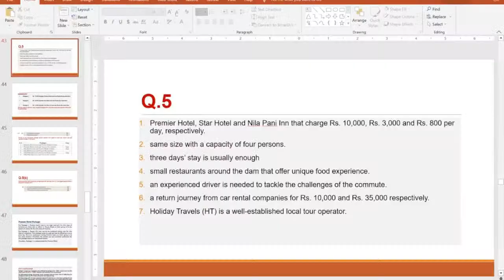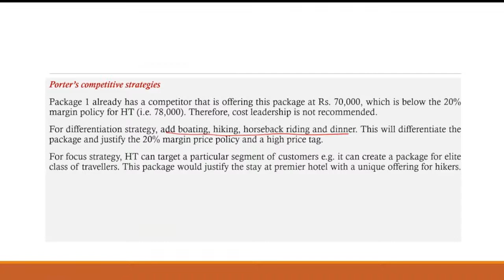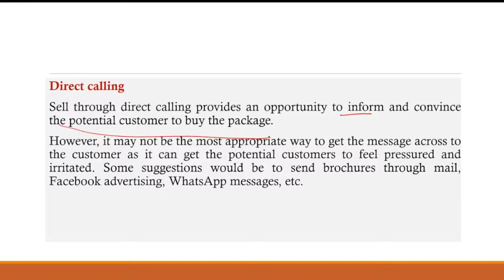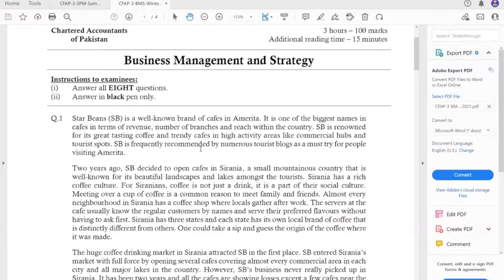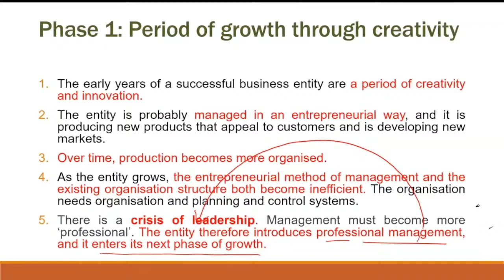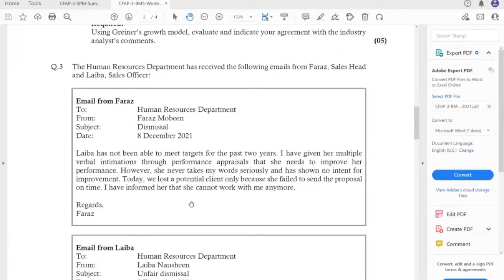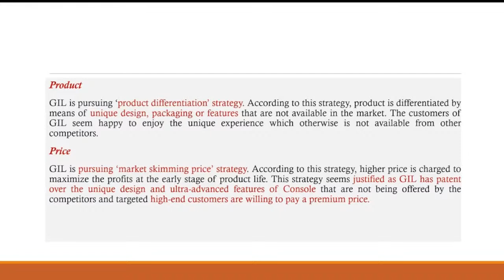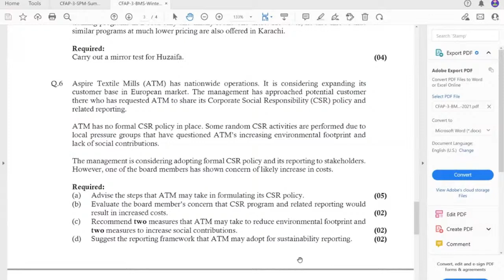Day 3 || CFAP-3 Strategy and Performance Measurement By Sir Irfan Qadir